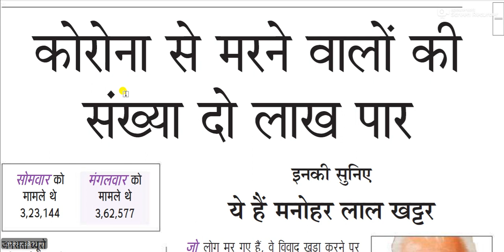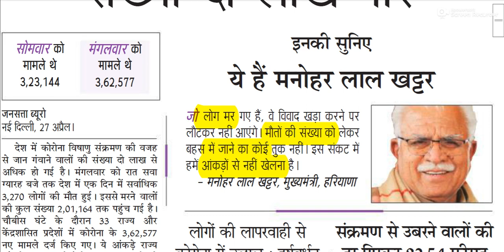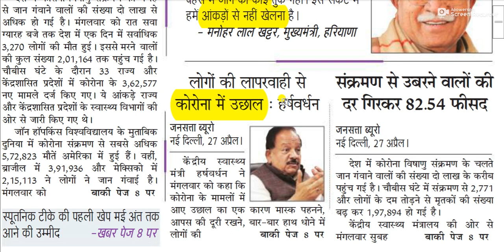आप अपने स्वास्थ्य मंत्री और हरियाणा के मुख्यमंत्री को भी सुन लीजिए !!